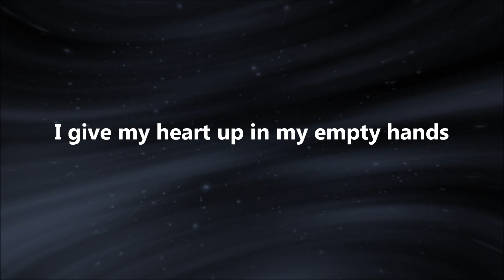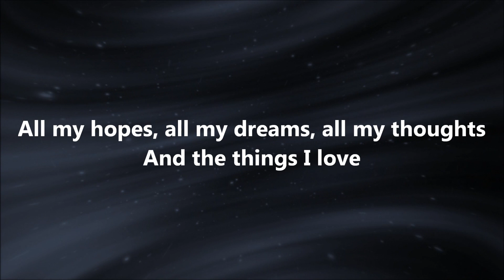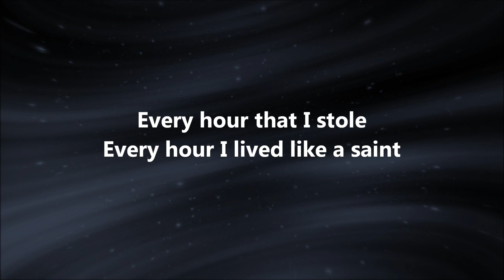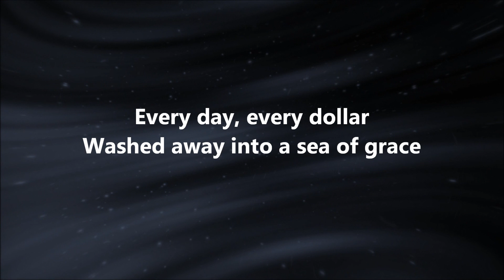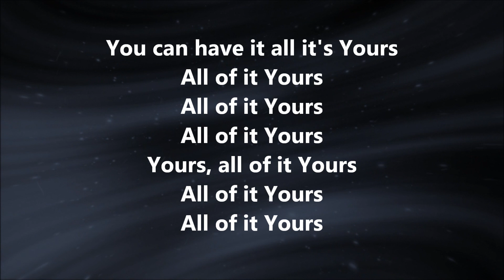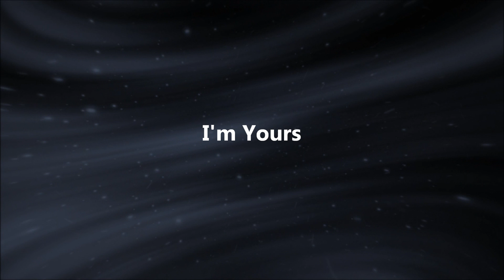Yours - The City Harmonic w/ Lyrics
Yours by The City Harmonic with lyrics. This video is good to use for both personal and group worship! God Bless!